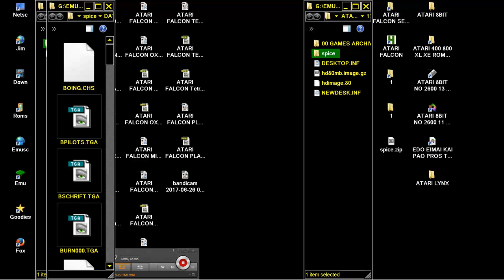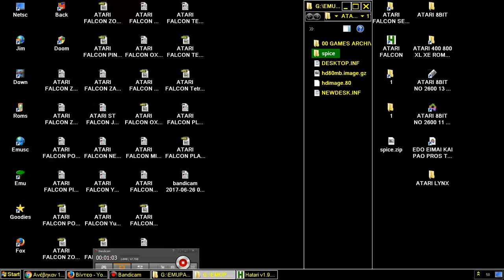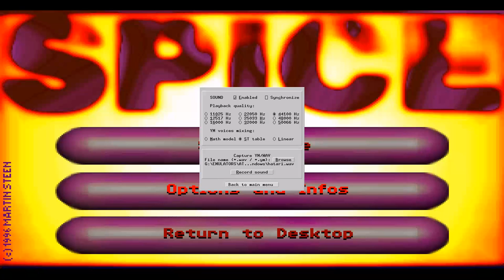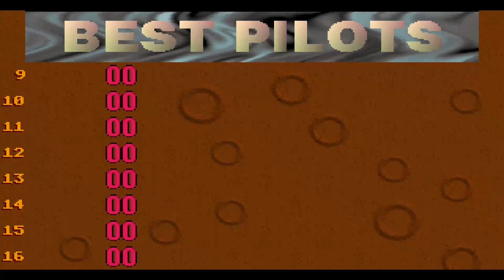ATARI FALCON SPICE DEFENDER CLONE REMAKE